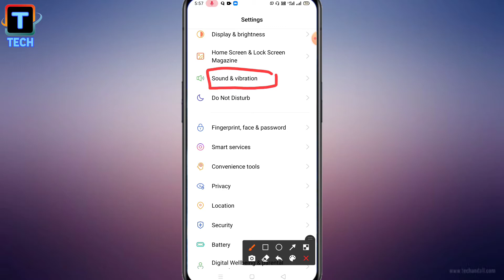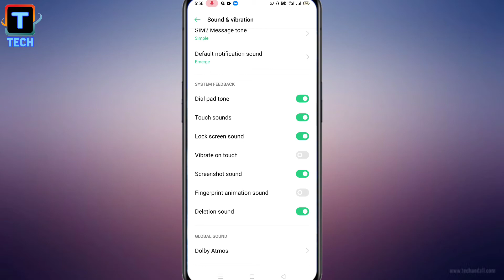How To Enable Or Disable Touch Sound In Oppo Reno 2 ll Reno 2 Me Touch Sound Kaise Enable Karen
How to enable or disable touch sound in oppo reno 2 ll reno 2 me touch sound kaise enable or disable karen

Is Video me aap logo ko bataunga ki aap oppo reno 2 me touch sound ko kaise enable kar sakte hain asaani se ll

1) turn on touch sound
2) turn off touch sound
3) enable touch sound
4) disable touch sound
5) oppo all setting
6) oppo touch sound problem solved
7) enable or disable touch sound in oppo
8) enable touch sound in oppo
9) oppo me touch sound enable or disable kaise karen
10) how to do setting of oppo reno 2
11) oppo ke devices me touch sound kaise enable karen
12) how to enable or disable touch sound in oppo
13) oppo reno 2 touch sound enable
14) how to enable or disable touch sound in oppo reno 2 by Trace Tech
15) Trace Tech